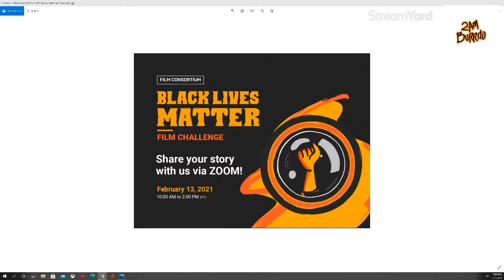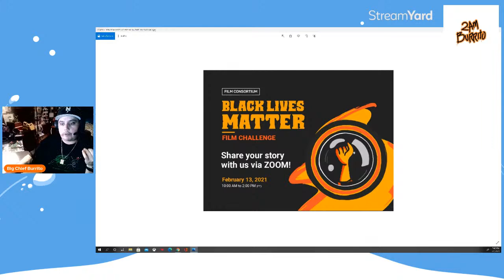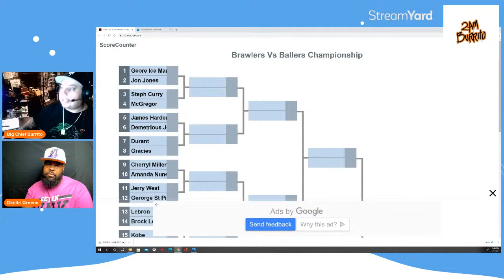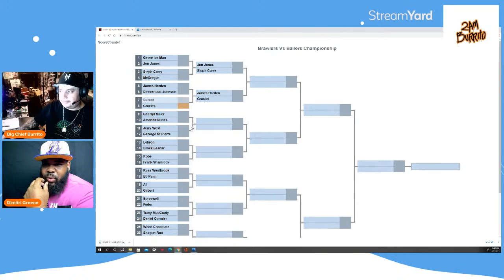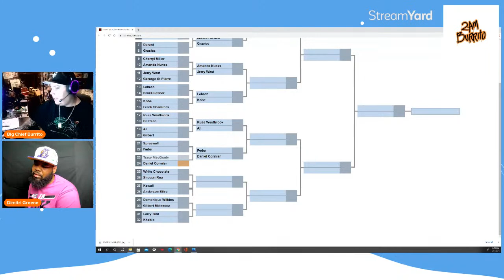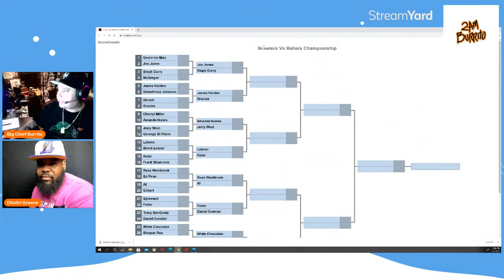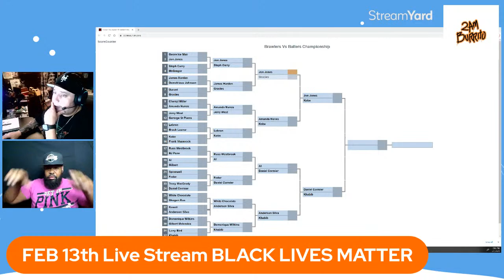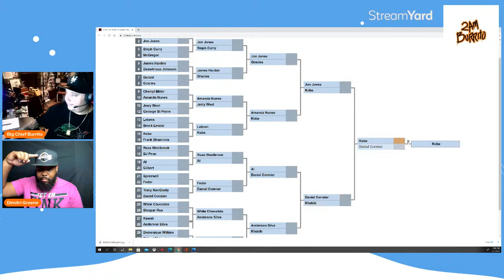Fireside Chats Ep 34 - Talking BLM Film Competition with Dimitri G -2 AM Burrito Podcast Ep 34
Black History Month kicks off with a preview of a new film challenge seeking stories focused on the African American experience.